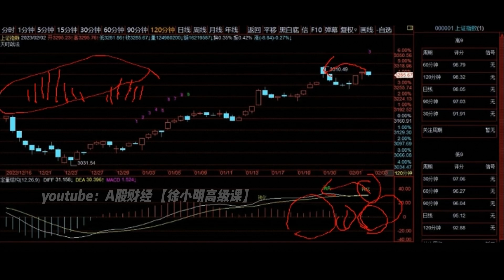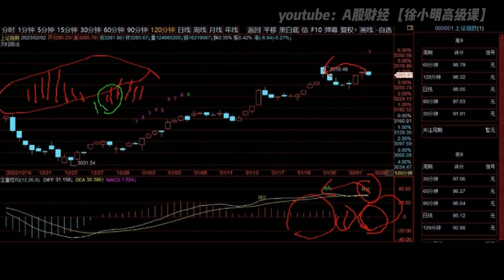徐小明周五操作策略 | A股2023.02.02大盘指数盘后行情分析 | 徐小明高级网络培训课程 | 每日收评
【徐小明周五操作策略】